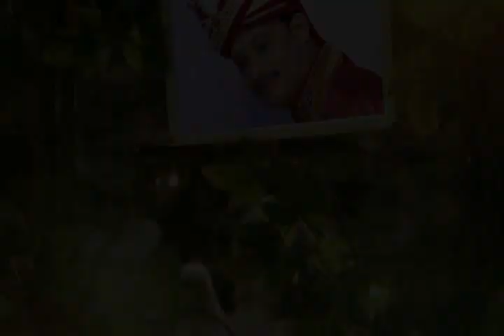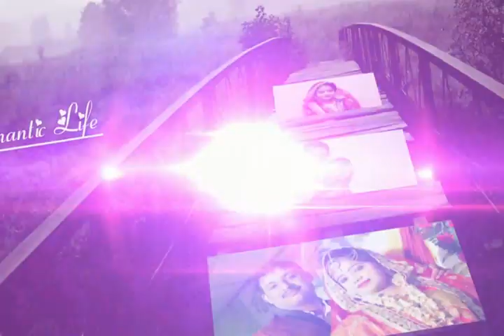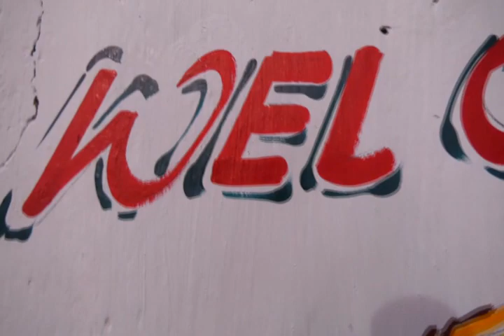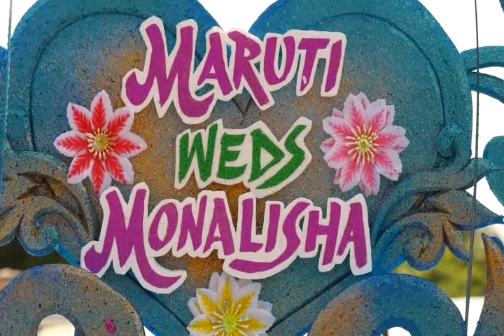my marrage vedio part 1 // full vedio //@Mantumonaodiavlog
my marrage vedio part 1 // full vedio //@odiayoutubermona